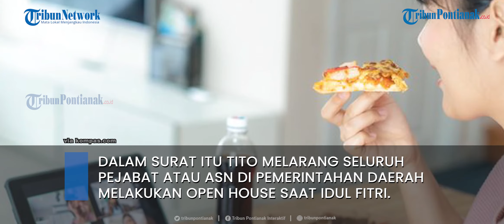Revisi Surat Edaran Larangan Buka Puasa Bersama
Pemerintah tak hanya mengatur soal aturan tentang mudik, aturan tentang larangan buka puasa bersama juga menjadi perhatian.

Mendagri Tito Karnavian awalnya menerbitkan SE 450/2769/SJ tentang Pelarangan Kegiatan Buka Puasa Bersama pada Bulan Ramadhan dan Kegiatan Open House/Halal Bihalal pada Hari Raya Idul Fitri 1442 H/Tahun 2021.